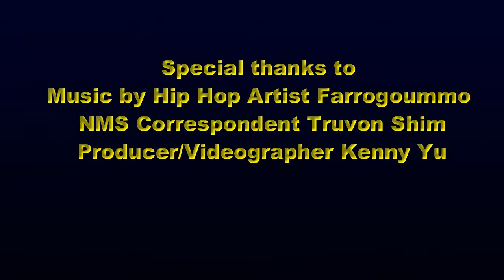NATIONAL MODELING SHOWCASE NYC Correspondent Truvon Shim & POZE PRODUCTIONS Artist Farrogoummo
NMS loves performers!